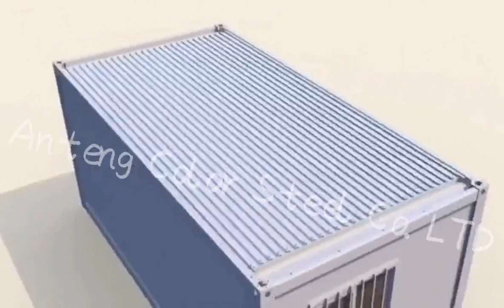China Expandable container house ---one house!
🏡 Welcome to [ liu shuang ] – Your Gateway to Innovative Living Spaces in China! 🌏

📦 Unbox the Future of Home Design! 🏠✨
🌐 Exploring the intersection of sustainability and style, [Your Channel Name] takes you on a visual journey through the captivating world of container homes in China. 🇨🇳 Join us for a series of captivating shorts that showcase the ingenuity, functionality, and aesthetic appeal of container living.

🔍 What to Expect:

🌱 Sustainable Living Solutions
🏗️ Cutting-edge Container Architecture
🛋️ Interior Design Inspirations
🌅 Breathtaking Scenic Locations
🌐 Global Container Home Trends

Ready to redefine your perspective on home living? Click play and let's explore the endless possibilities of container homes together! 🚀✨

Links

Container Home Cost in China
China Container House
Shipping Container Architecture China
Container House Construction in China
Container Home Manufacturers China
Chinese Container Home Trends
Modular Container Housing China